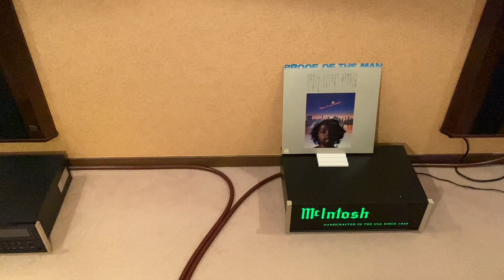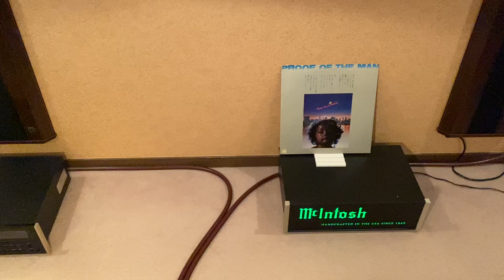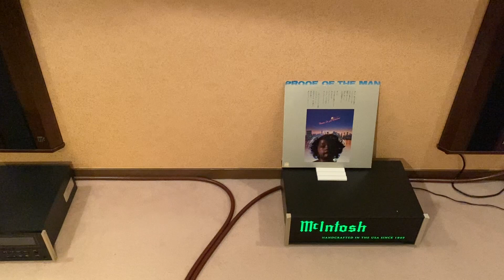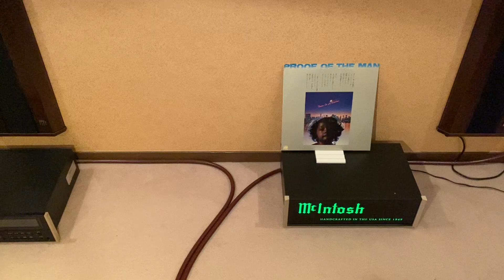ジョー山中 / The Main Theme From "PROOF OF THE MAN" -「人間の証明」のテーマ Original Sound Track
母さん、僕のあの帽子
どうしたでしょうね？
ええ、夏碓氷から
霧積へ行くみちで
渓谷へ落とした
あの麦稈（むぎわら）帽子ですよ

母さん、
あれは好きな帽子でしたよ
僕はあのとき、
ずいぶんくやしかった
だけど、いきなり風が
吹いてきたもんだから

母さん、ほんとうにあの帽子
どうなったでしょうか？
今夜あたりは、あの渓谷に
静かに雪が
降りつもっているでしょう
　　　　          西條八十　「帽子」

「人間の証明」は、森村誠一の同名小説を映画化した角川春樹事務所映画製作第2回作品で、1977年に公開。詩人、西條八十の「帽子」をモティーフに角川春樹が書き下ろした英語の歌詞に大野雄二が曲をつけ、ジョー山中が歌った主題曲 ”「人間の証明」のテーマ” は、当時の社会現象になるほど話題になりました。
この楽曲を含むオリジナルサウンドトラックアルバムは1977年8月10日リリースされ、オリコン週間2位を獲得、51,7万枚の売上を記録し、主題曲、"「人間の証明」のテーマ" は、ジョー山中の生涯最高のヒット曲にもなりました。

歌詞原案 : 西條八十「帽子」
英詩 : 角川春樹
作曲・編曲 : 大野雄二

Vocal : ジョー山中

Piano : 栗林稔
Hammond Organ : 篠原信彦
Electric Piano : 大野雄二
Electric & Acoustic Guitar : 松木恒秀
Electric Guitar : 石間秀樹
Electric Bass : 後藤次利
Drums : 市原康
Percussion : 穴井忠臣

Producer : 大野雄二、折田育造
Assistant Producer : 鈴木清司、梶原和男、伊藤成一
Mixing Engineer : 伊豫部富治
Remix Engineer : 伊豫部富治、大野雄二
Recorded at SOUND CITY STUDIO, モウリ・スタジオ（Jun 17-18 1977）

で、ご覧になれます。